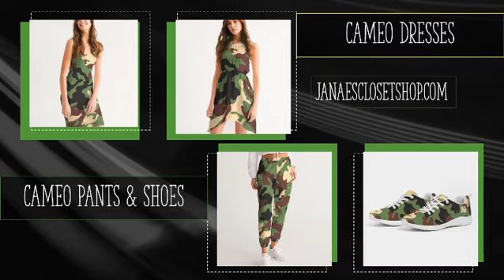Janae’s Closet Promo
Janae’s Closet Promo video.
Fly Urban Attire.
Unique Attire for your Personal Style!